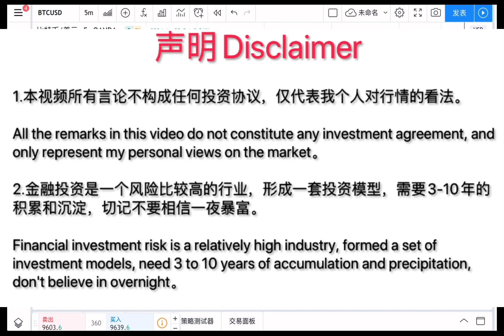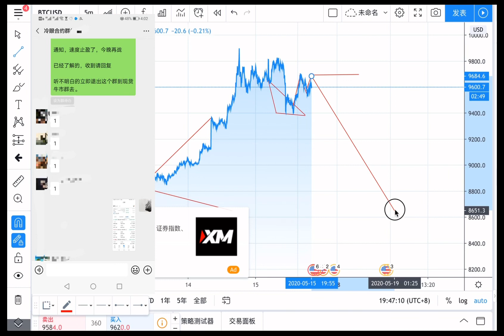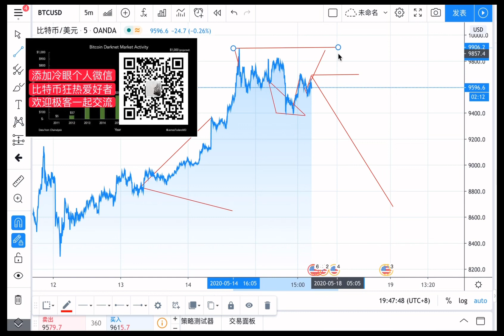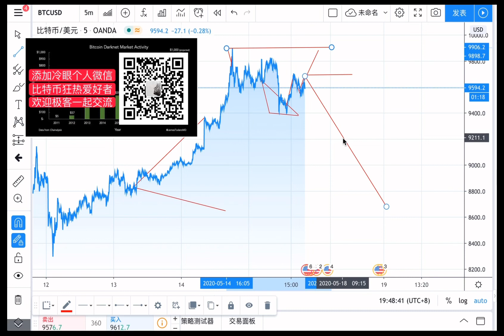比特币你不知道的事，减半反弹趋势打开，接下来做多？你想多了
最后感谢大家关注与支持，关注了请按铃铛我每次发视频都会有提醒，冷眼有一个付费微信群，如果想加我微信的话，先完成一个简单任务，连续7七天在我的YouTube视频下面留言点赞，完成之后经过我审核，可以添加我的微信，备注审核，审核完成后，添加微信，否则一律拉黑。

只有一个牛市逃顶群，这个是VIP群，付费制，里面一些大户，庄家，开交易所的人，挖矿老人和老韭菜，添加微信后，仅VIP会员，牛市逃顶群的成员，可以私信交流，一对一交流。财富自由，牛市逃顶群，每增加10人涨1000人民币，上不封顶，先到先得，机会不再有，进VIP群，添加冷眼小助理微信：lengyan1004备注：牛市逃顶群

冷眼小助理微信号：lengyan1004

冷眼玩合约用的交易所，简单易操作，芒果交易所地址，先冲几千美金进去体验，

进群后:学习冷眼的投资决策
进群后:改变你过去的投资模型
进群后:教你辨别币圈中那些骗局
进群后:教你如何获取那些币圈信息
进群后:可以跟随冷眼仓位变动
进群后:一对一优化你的资产配置
进群后:学习通过定投如何一年达到5倍的收益